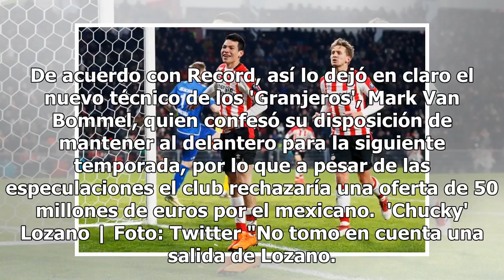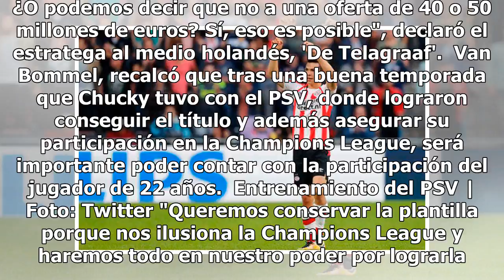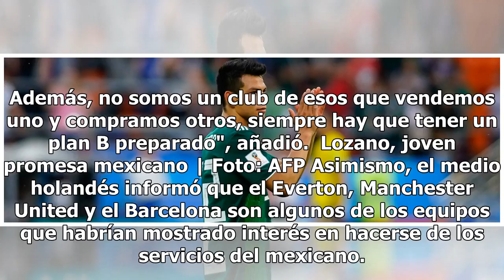En el PSV quieren retener a Chucky Lozano a como de lugar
Debido a las grandes actuaciones de Hirving 'Chucky' Lozano con la Selección Mexicana en el Mundial de Rusia 2018, extremo azteca se ha vuelto el objetivo de varios grandes clubes en el extranjero; sin embargo, su actual club, el PSV Eindhoven pareciera estar a gusto con él por lo que se negarían a ...